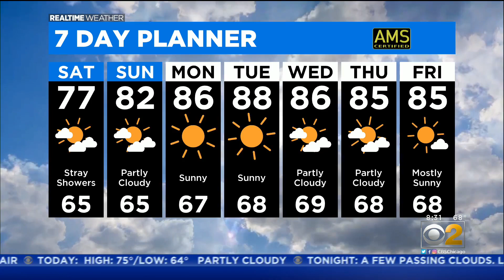Man Shot By Woman During Argument In Chicago Loop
A man was shot after getting into an argument in Chicago's Loop early Saturday morning, Chicago police say.